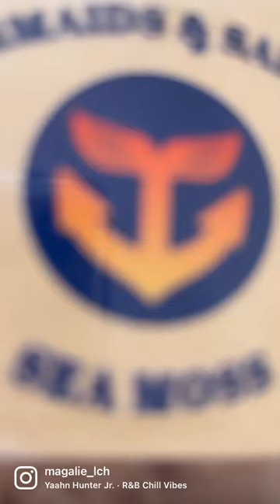SEA MOSS | POWERFUL SUPERFOOD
I made my first sea moss gel batch with dry sea moss gold and what a great feeling to prepare such a powerful superfood that is so good for the body!
Sea moss has 92 of the 110 minerals the body is made from. It contains beta-carotene, vitamin B, vitamin C, and sulfur as well as minerals like magnesium, manganese, calcium, phosphorus, and zinc. All these contribute to healthy cell functioning in the body.
It needs to soak in lime and water for at least 6 hours  to rehydrate. In the meantime I played soft frequencies, healing and relaxing music to charge it.
I am super excited to add it to my daily smoothie.